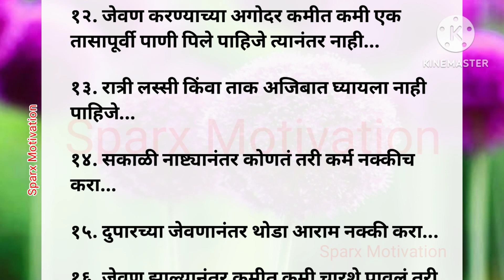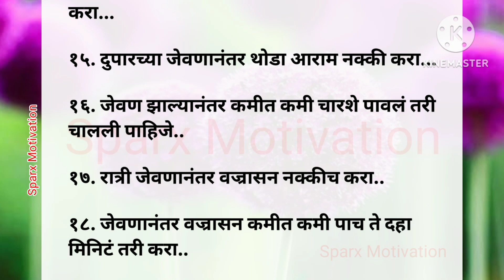निरोगी राहण्यासाठी २० नियम| उत्तम आरोग्यासाठी उपाय| चांगले विचार| health tips| Healthcare|lifestyle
निरोगी राहण्यासाठी २० नियम| उत्तम आरोग्यासाठी उपाय| चांगले विचार| health tips| Healthcare| lifestyle | sparx motivation

Your queries 1 :
मराठी कथा
मराठी बोधकथा
marathi stories
motivational story
inspirational stories
marathi goshti
marathi stories with morals
मराठी Stories
मराठी Story

Your queries 2 :
चांगले विचार
चांगले विचार कसे करावे
चांगले संस्कार
चांगले विचार व्हिडिओ
चांगले विचार मराठी
चांगले सुविचार विचार
मनात चांगले विचार कसेभरायचे
महिलांसाठी टिप्स
महिलांसाठी काही चांगले टिप्स
most Motivational video
change thought
विचार कसे बदलायच
anuja motivation
motivational good thoughts in marathi
motivational quotes
motivational speech
best lines
moral video
motivational video
best motivational speech
marathi motivation video
best quotes in Marathi video
famous quotes
suvichar marathi status
best suvichar video
सुंदर सुविचार व्हिडिओ
effective suvichar
todays suvichar
आज का सुविचार
अतिशय सोपे सुंदर विचार
kamapurte lokansathi status
संस्कार
संस्कार सुविचार
best husband
pati
pati patni rishta
rishta
changle vichar marathi
marathi charolya shayari in marathi
emotional quotes
emotional video
heart touching motivation video
श्री स्वामी समर्थ विचार
श्री स्वामी महाराज
आपलं मानसशास्त्र
सुविचार दाखवा
नवरा बायको नात
नवरा बायको मधील प्रेम
aaj ka suvichar
Suvichar marathi
sadhana vichar
सुविचार हिंदी
मराठी सुविचार छोटे
सुंदर सुविचार
suvichar marathi
marathi motivation
wheel of fortune 1111
श्री स्वामी समर्थ केंद्रानुसार काही सोपे तोडगे
aai kute kay karte full episode today
aatma ki yatra PMC hindi
अच्युत keshavam krishna damodaram
amrix is syrup
anniversary gift
anniversary wishes for husband in marathi
boat neck blouse design
bro freya insecticide
crime patrol 2023
dinesh sir live study
faceyoga
facial at home
good thoughts in marathi
marathi suvichar
marathi vyakaran
motivational video in marathi
movie hindi
navra bayko bhandan upay
Om nama shivaya
new stories
swami samarth
suvichar in marathi hindi
yogasan
बायको status
सुविचार मराठी
mediation कसे करावे
प्रार्थना मराठी

Keep Supporting ❤️

▶️ My YouTube Equipment (Direct Buy Link)👇

▶️ Best Mic For Recording :

▶️ laptop table/foldable